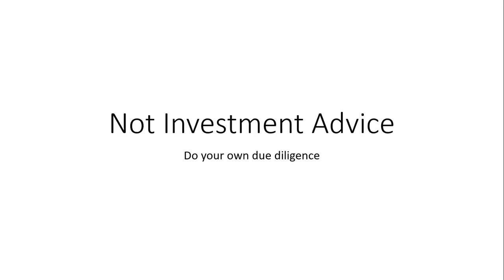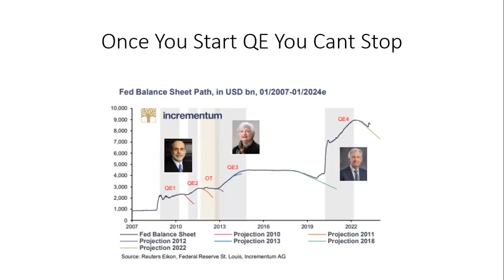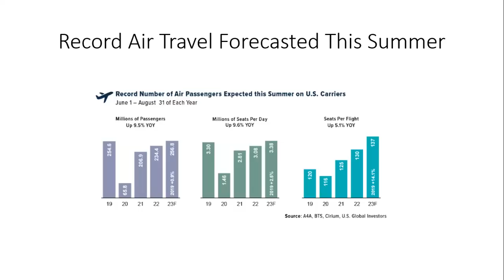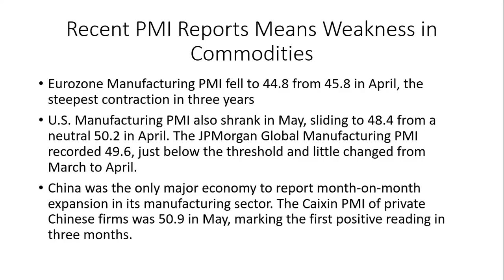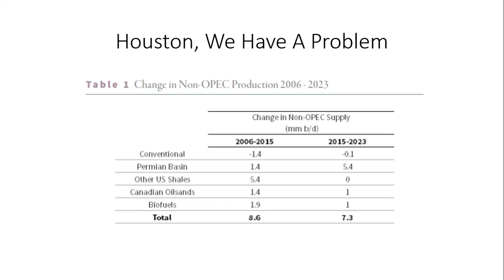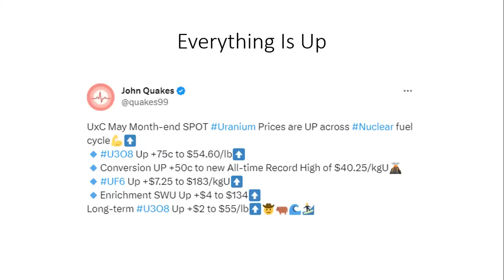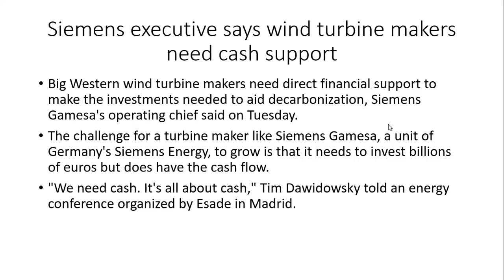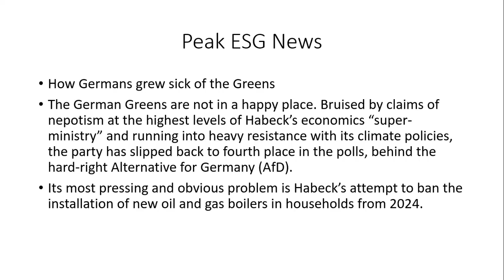Air Travel to Set New Records This Summer. Oil Demand Continues To Increase AIA Weekly Report 6/3/23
Oil demand continues to increase post-pandemic. This is in the face of contracting economic news in the EU, US, and China.

Uranium prices continue to increase as institutional money enters the market.

Siemens Gamesa executive says wind turbine makers need cash support